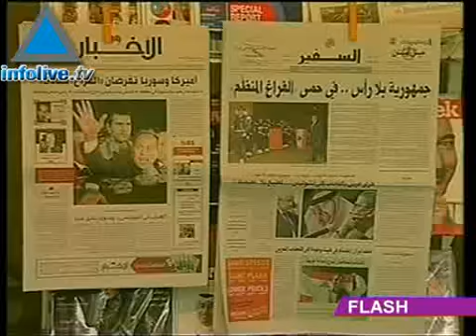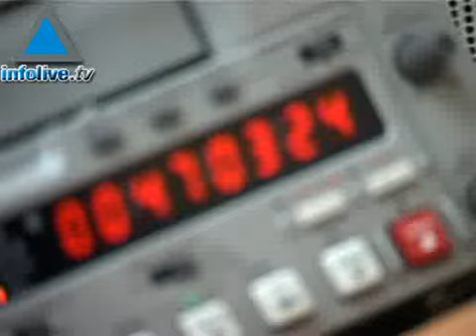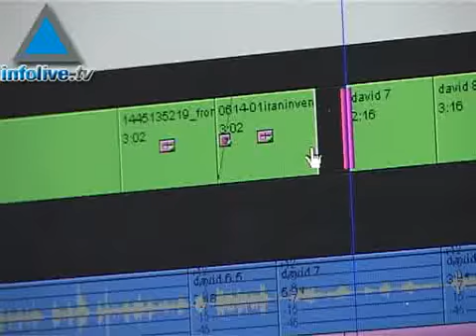Le journal du 25 novembre 2007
Les titres :
- Annapolis, coup d'envoi
- Le Liban confirme sa participation
- Tsahal redoute des attentats terroriste à la veille d'Annapolis
- L'Iran dévoile son nouveau sous-marin
- Report de la publication des conclusions de la police dans l'affaire de corruption à laquelle est mêlé le Premier ministre